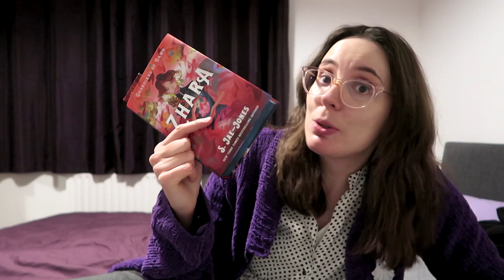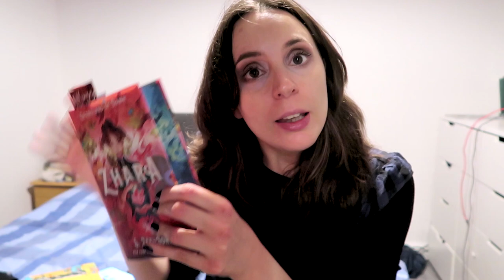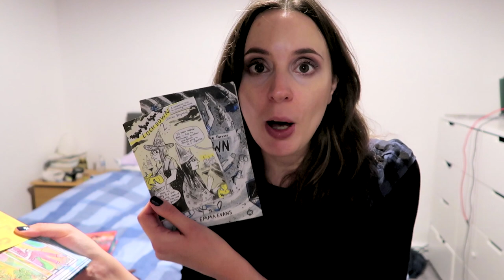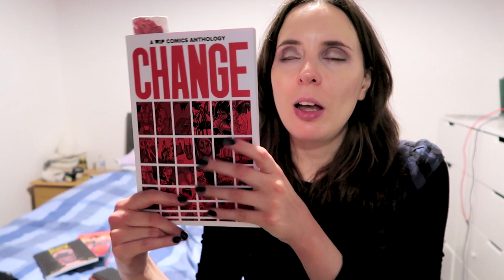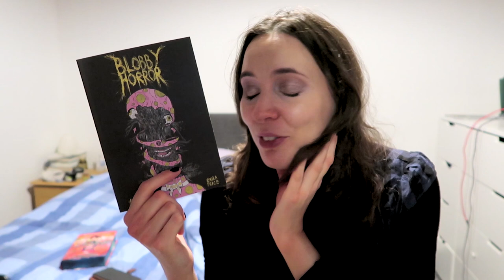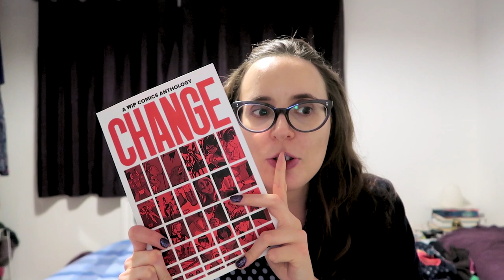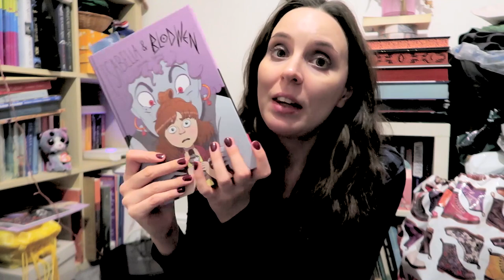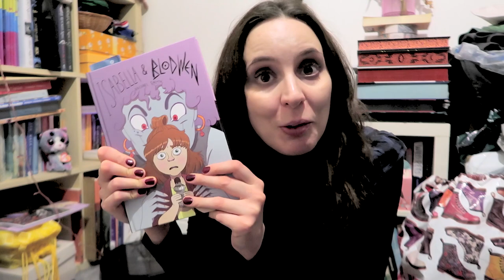TBR Zero Vlog Month Five - abandoning the plan but reading masses of comics!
Books mentioned:
Zhara (Guardians of Dawn, #1) by S. Jae-Jones
Dancing in the Streets: A History of Collective Joy by Barbara Ehrenreich
Geekarella by Ashley Poston
Why We Make Things and Why it Matters by Peter Korn
Making is Connecting by David Gauntlett
More Me with You by Alex Bertie
Virtually the Same by Emma Evans
Brainworms by Zoe Thorogood
It's Lonely at the Centre of the Earth by Zoe Thorogood
Endswell: The Complete Series by Peter Morey
Change: A WIP Comics Anthology
Don't Worry, I Die At The End by Beck Kubrick
Blobby Horror: A Horror Zine of Nightmarish Nostalgia edited by Tom Smith and Katie Whittle
One Christmas in Paris by Mandy Baggot
The Christmas Orphans Club by Becca Freeman
How Does Santa Go Down the Chimney by Jon Klassen and Mac Barnett
The Christmas Letter by Emily Stone
A Vicarage Christmas by Kate Hewitt
An Upside-Down Christmas by Kate Forster
Witch Hat Atelier Vol 8 by Kamome Shirahama
Isabella and Blodwen by Rachel Smith

@juliannebenford on Instagram and Bluesky